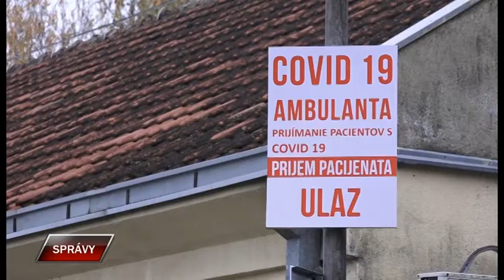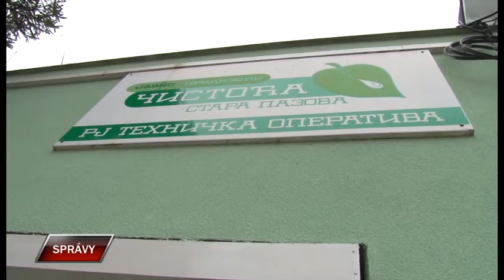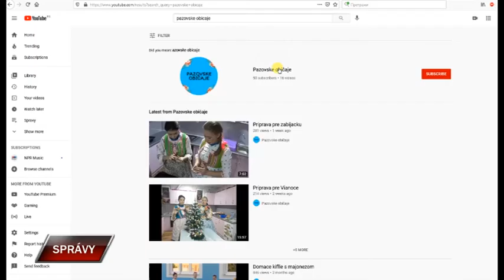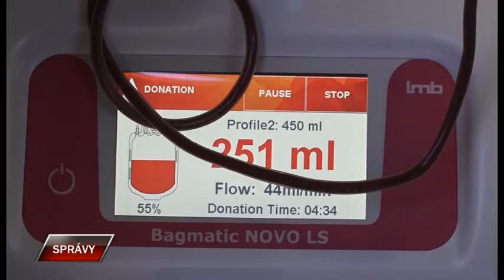Spravy 11 1 2021